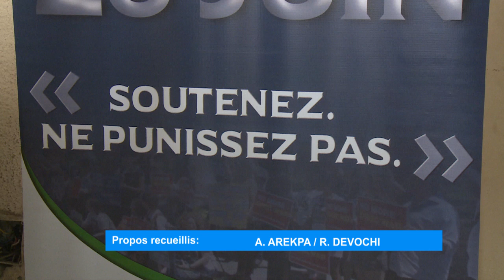Lutte contre la drogue au Bénin : Café médias plus renseigne les professionnels des médias